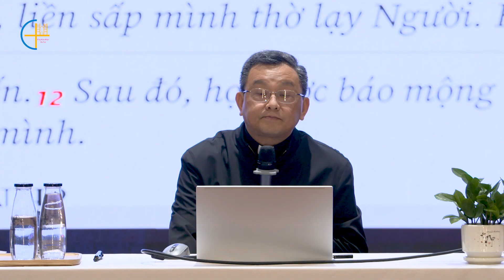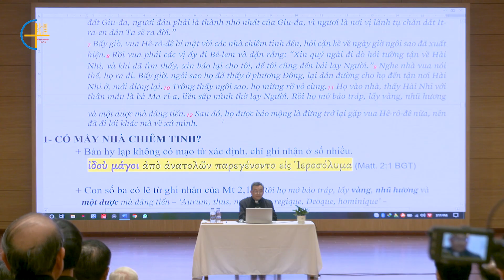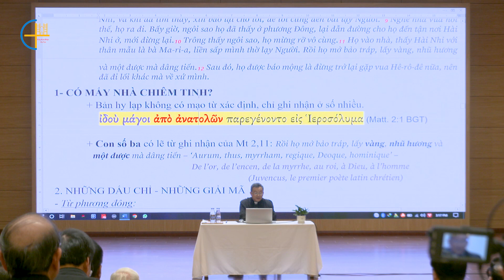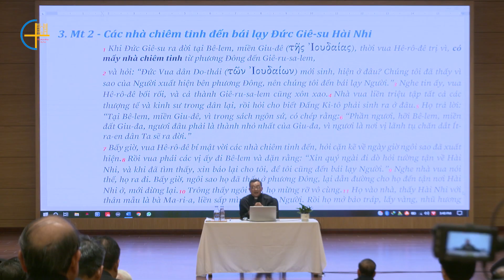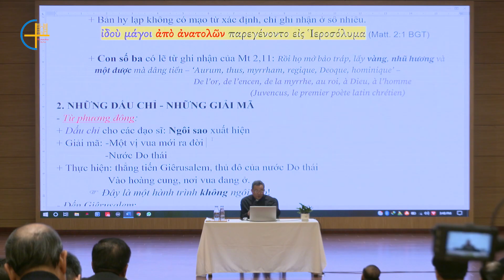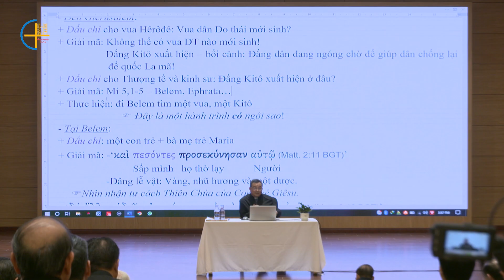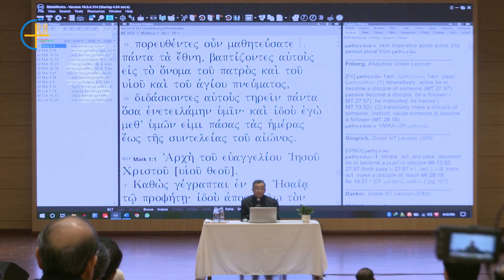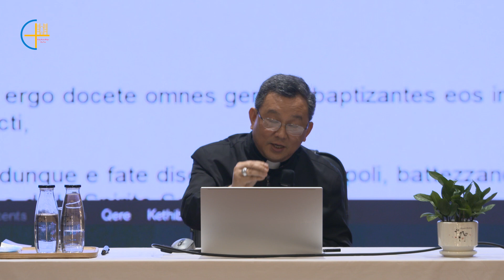Tiết 6 - Các nhà Chiêm tinh đến bái lạy Hài Nhi Giêsu - Đức cha Giuse Đỗ Quang Khang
Trong kỳ thường huấn từ ngày 16-17/02/2023, Đức cha Giuse Đỗ Quang Khang đã chia sẻ với Linh mục đoàn TGP Hà Nội về Tin mừng theo Thánh Mát-thêu.